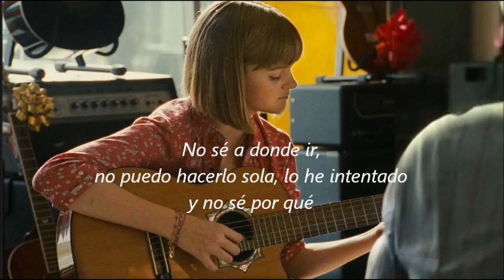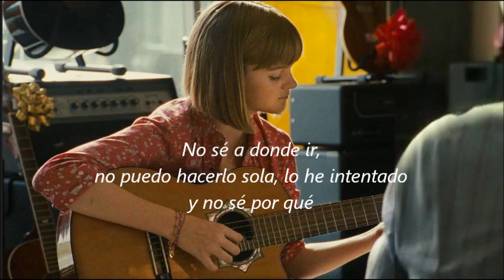The show - Moneyball (subtitulada)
La película "Moneyball" o "El juego de la fortuna", protagonizada por Brad Pitt, presenta una historia basada en hechos reales en los que Billy Beane (interpretado por Pitt) que era gerente general de los Atléticos de Oakland de las Ligas Mayores de beisbol, colaboró con Peter Brand en un nuevo enfoque de análisis aplicable a los equipos de beisbol. En la película aparece esta canción titulada "The show" (canción original de Lenka) cantada por la actriz Kerris Dorsey que interpreta a la hija de Billy Beane. Escúchala aquí con subtítulos en español.